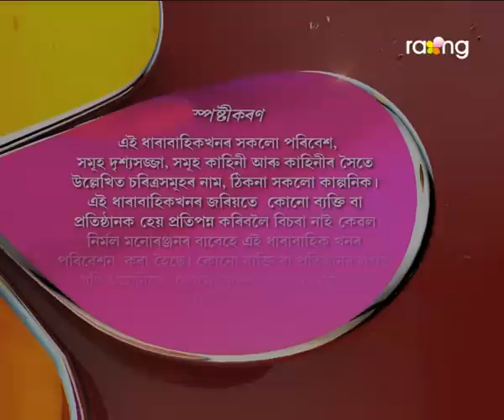Abelir Ramdhenu | 23th Spt | Full Episode | No 29